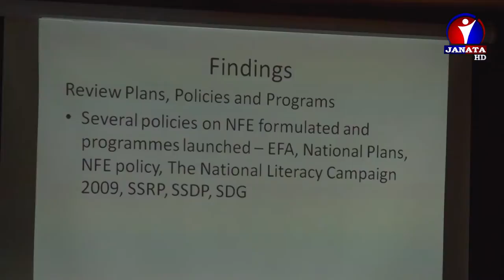२०७६ सालभित्र नेपालबाट निरक्षरता उन्मूलन गर्ने सरकारको लक्ष्य || News Report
सरकारले २०७६ सालभित्र नेपालबाट निरक्षरता उन्मूलन गर्ने लक्ष्य लिएको छ । २००४ सालदेखि सुरु भएको अभियानले साक्षर नेपाल निर्माणको लागि अनौपचारिक शिक्षालाई प्राथमिकतामा राखेपनि देशभर अझै १५ प्रतिशत निरक्षरता कायमै छ ।